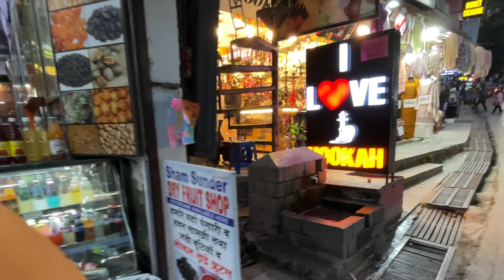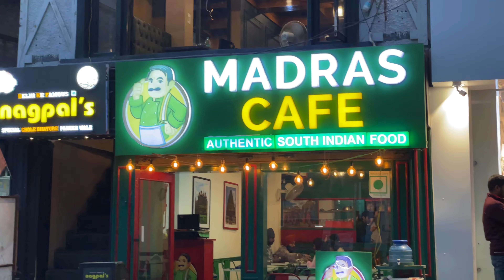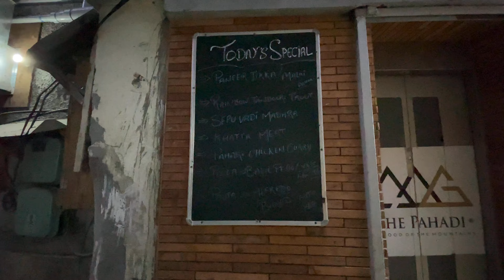Mall road, Manali | Pahadi Cafe | Food street | Night vibes | Epi 10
*Mall road, Manali- Night Vibes- Food street- Pahadi Cafe*

We visit the vibrant Manali market called the Mall Road. In simple understanding, it is an entire mall with all the fun and shopping, but on the streets. This is twice as big as the Shimla Mall Road and it bursts with a mix of culture, ethnicity, and cuisines from all over the world.

All the locals and the tourists gather here every evening. I enjoyed walking through the food street, where people were enjoying delicacies like the aloo tikki, Jalebi, Gajjar ka Halwa, hot Samosas & globe jamuns. Having an ice cream at 0°C weather seems to be a favourite both among ￼ the locals and the visitors.

I finally settle down to have the first sumptuous meal in this entire trip at the famed PAHADI CAFE. In all it was a night that was spent well 🤑💵💰

Let us check out the Mall Road, Manali.